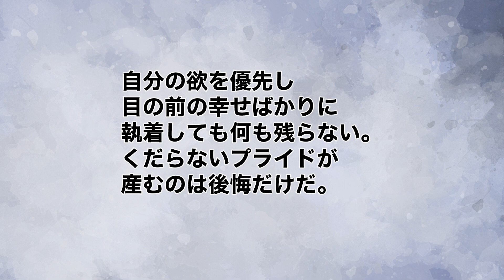【総集編漫画】結婚をバカにし続けた中年ニートの末路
結婚をバカにしている人ほど実は羨んでたりしますよね。